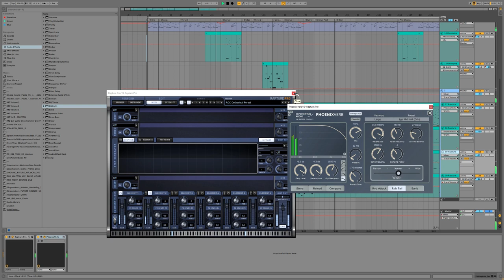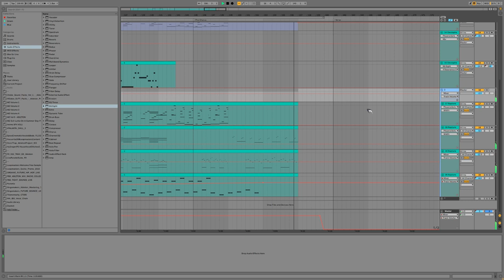Mystical Forest | RPG music | Royalty Free Instrumental + MIDI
BPM 150 - B Minor - RPG music